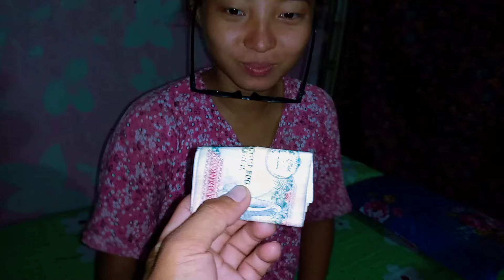Sari puranu Jada etii dherai koseli pathaidinu vayo Didi harule 🎁😱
hello everyone keep supporting ❤️🙏tikaramrai

keep supporting,